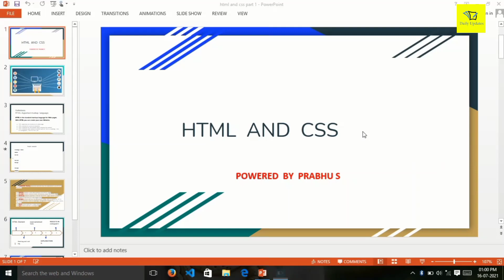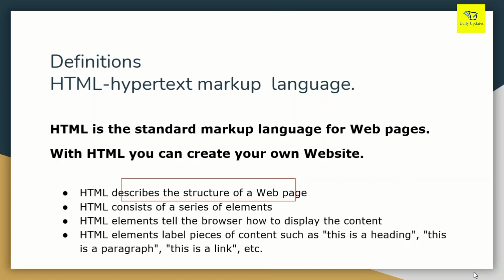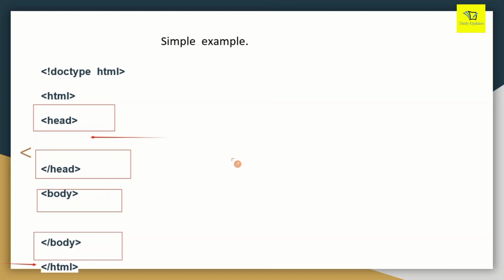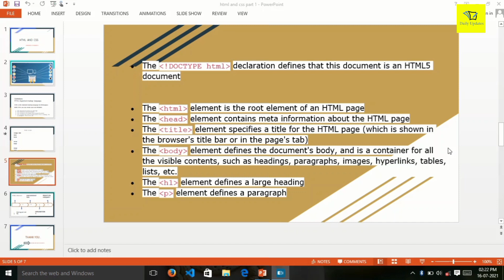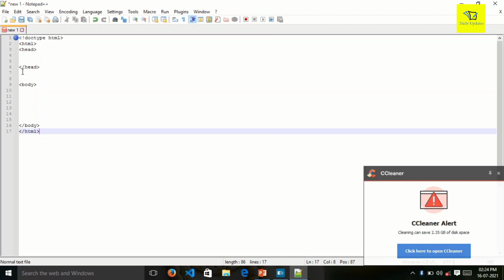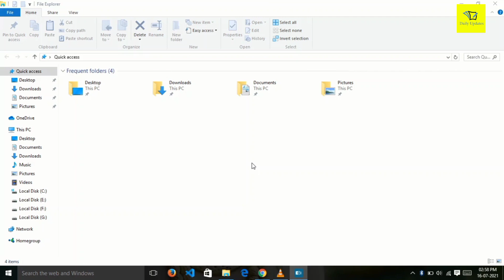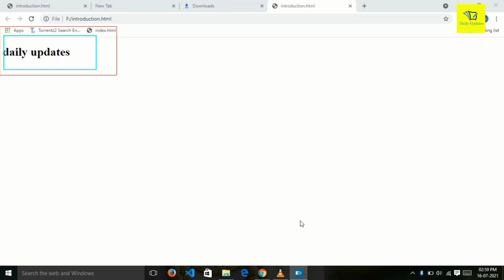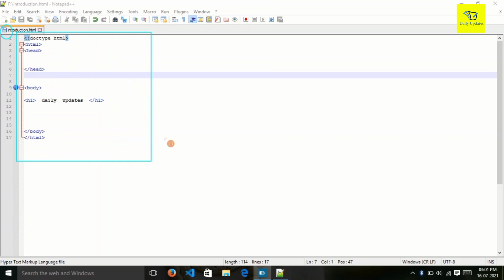development of web pages using html and css in tamil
In this  tutorial, let us  see  , how to  develop web pages  using  html  and  css
notepad++.